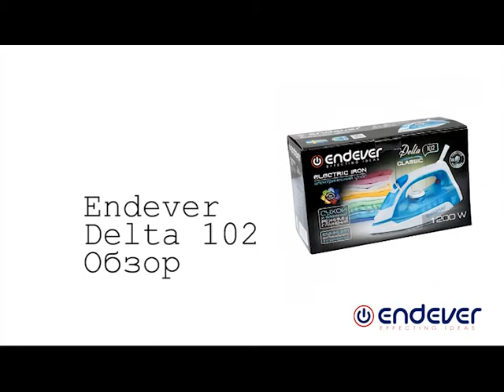Электрический утюг ENDEVER DELTA-102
Бренд: ENDEVER
Максимальная мощность (Вт): 1200
Номинальное напряжение (В): 220 В, 50 Гц
Материал платформы: сталь
Объем резервуара для воды (л): 0.15
Постоянная подача пара (г/мин): 30
Паровой удар (г/мин): 130
Габаритные размеры: 24.4*10*13
Цвет: бело-голубой
Вес изделия (кг): 0,78

Особенности и дополнительные функции:
Регулировка температуры
Сухой и влажный режим глажения
Функция вертикального отпаривания
Мелкодисперсное разбрызгивание
Индикация уровня воды

Комплект поставки:
Утюг
Гарантийный талон

Гарантия (мес.): 18